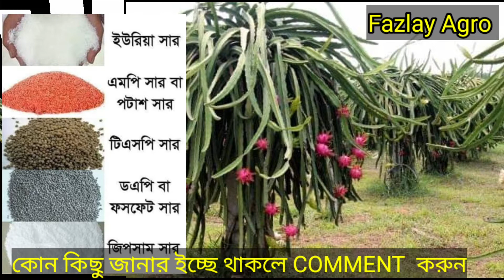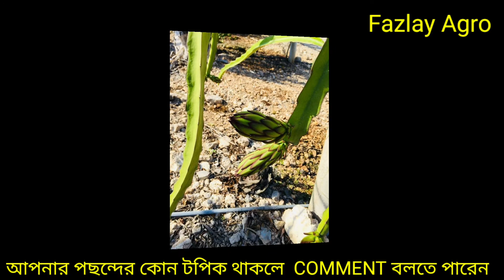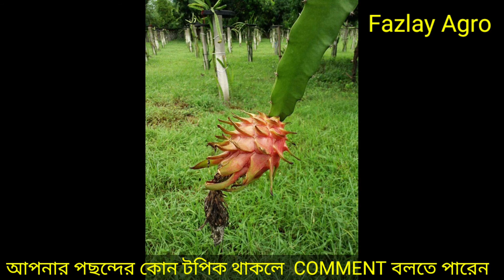ড্রাগন ফল চাষ পদ্ধতি (পর্বঃ০১)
★আমাদের চ্যানেলে কলা সম্পর্কিত কিছু ভিডিও।

This channel may use some copyrighted  materials without specific authorization of the owner but the contents used here fall under the "Fair use" as described in the Copyright Act 2000 Law No. 28 of the year 2000 of Bangladesh under Chapter 6, Section 36 and Chapter 13 Section 72.